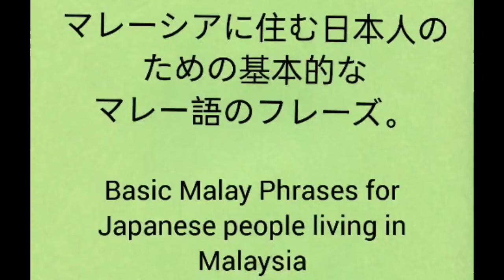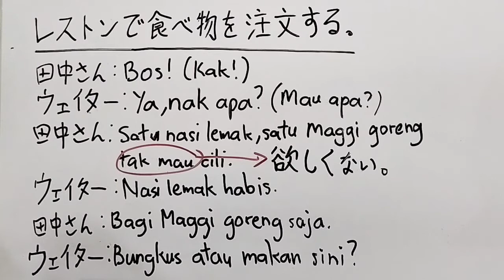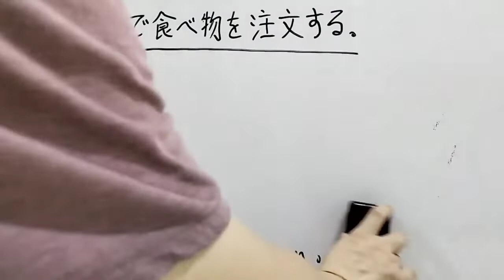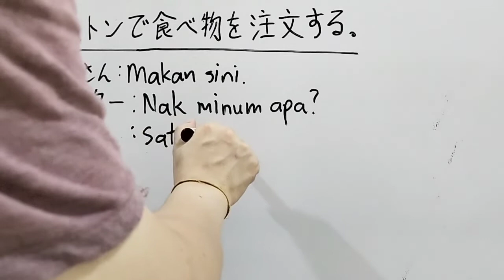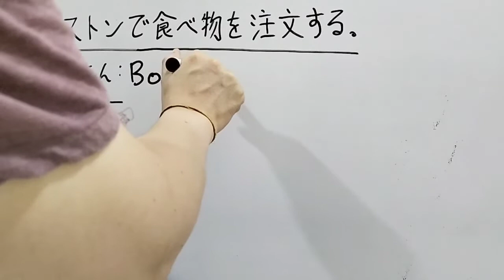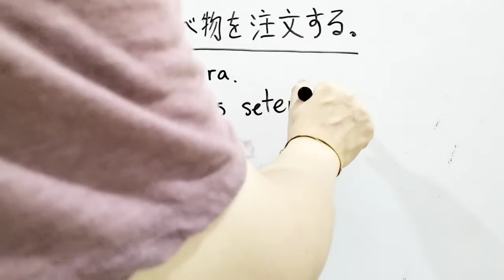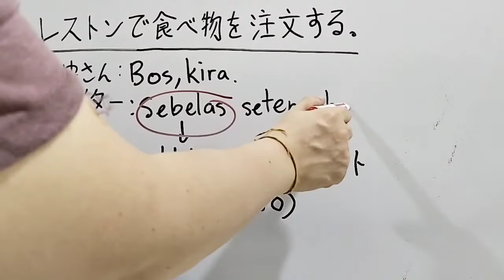レッスン 4: レストランで註文する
Lesson 4: How To Order Food Using Malay Phrases